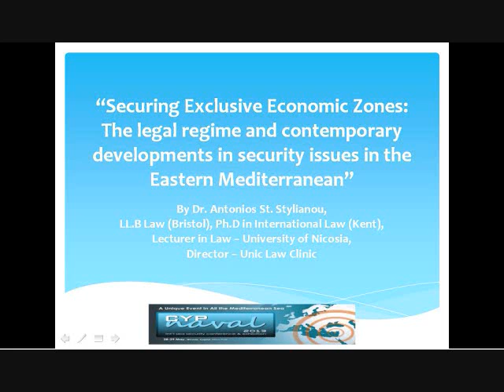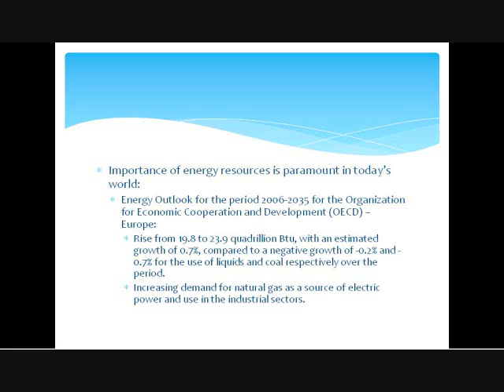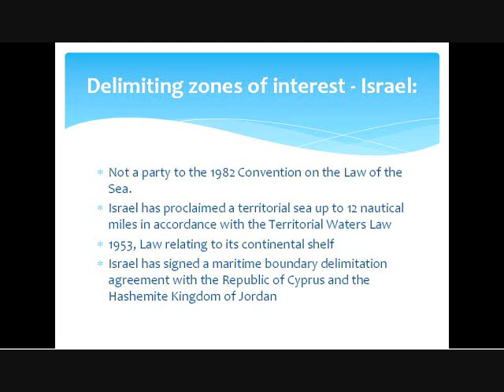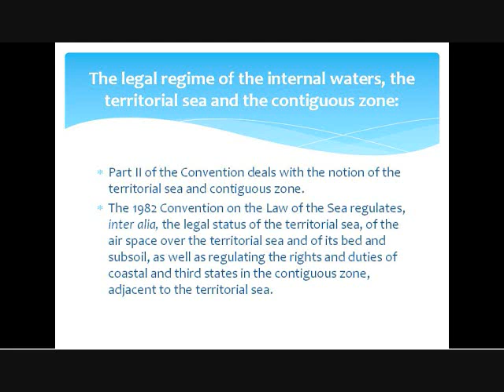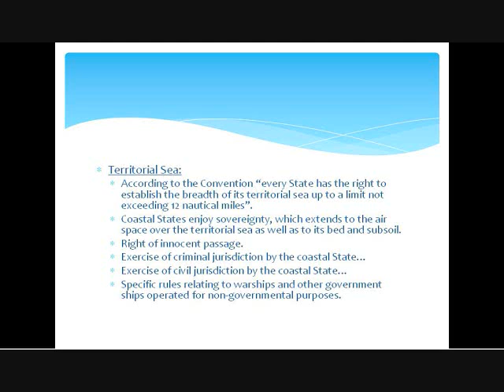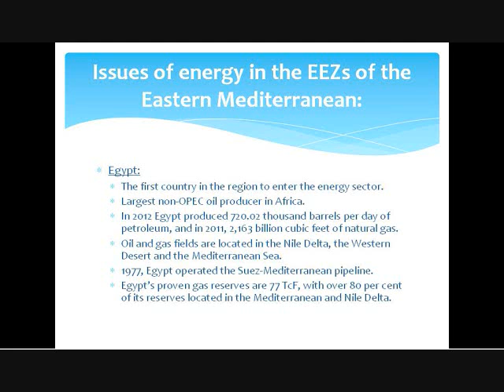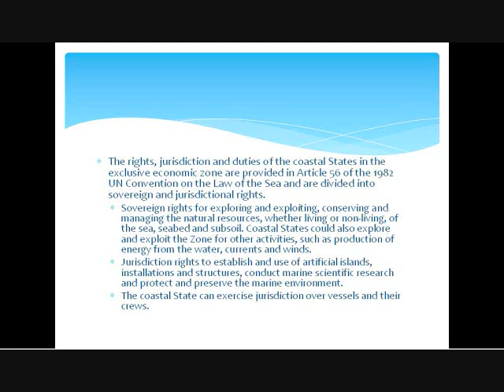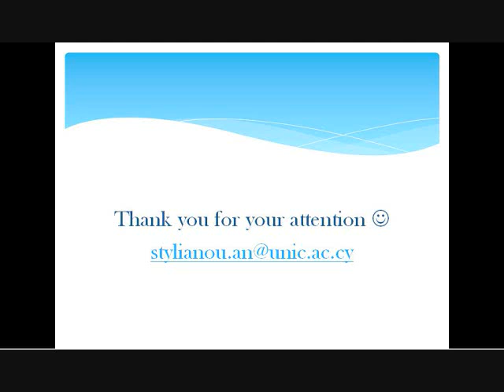Securing EEZs Speech by Dr Antonis St. Stylianou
Securing Exclusive Economic Zones: The legal regime and contemporary developments in international law, Speech by Dr Antonis St. Stylianou